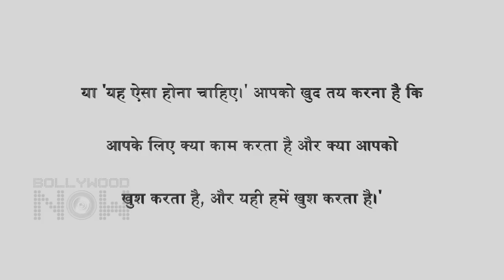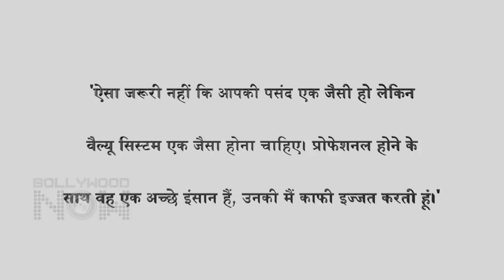Yami Gautam & Aditya Dhar Top Secret Affair, How B- Town Friends Helped Maintain Privacy |Love Story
Yami Gautam and Aditya Dhar tied a knot in an intimate ceremony on June 4 in her hometown Himachal Pradesh. When asked about how they kept their relationship and their wedding a secret from the media, Yami told Hindustan Times that both she and the Uri director are "very private as individuals" who just got "lucky." Check out their love story.